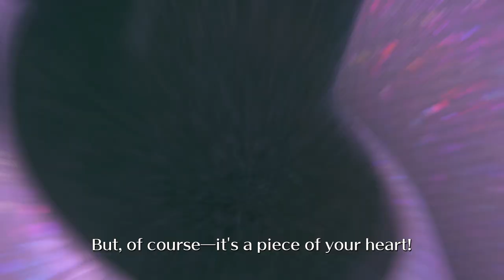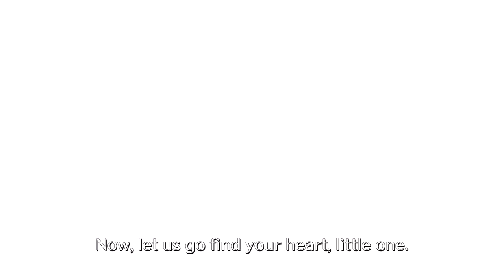Balan Wonderworld Part 1